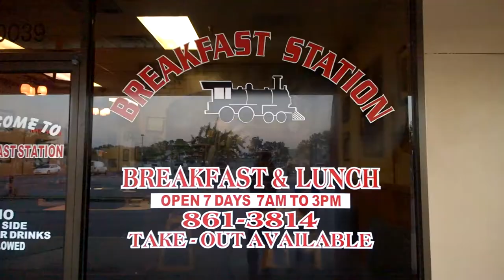Stuffed French Toast at Breakfast Station - Happy Birthday Abby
So, my daughter saw a photo of some strawberry covered, stuffed French Toast that was being served at the Breakfast Station in Port Richey and she decided to make it her Birthday breakfast of choice. Turned out to be a great choice! She loved it!